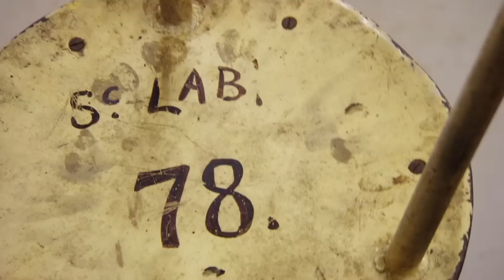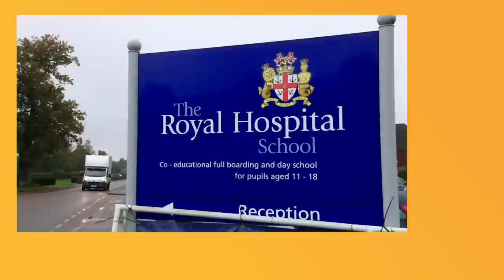Drew Only Discovers 5% Of The Royal Hospital School’s Treasure | Salvage Hunters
Taking a trip to the Royal Hospital School in Ipswich, Drew only discovers 5% of the rooms in the school - but walks away with some amazing finds.